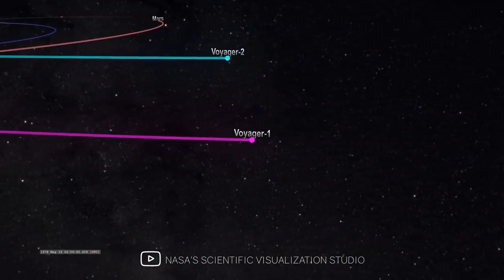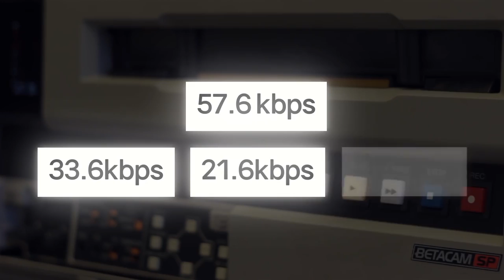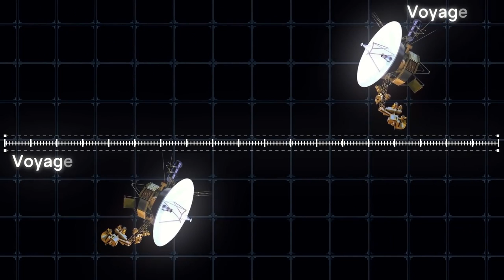"v'Ger" by chrisAngela from the album "Tidal Force"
In the void of space, a mission began,
A spacecraft set sail, a journey so grand,
V'ger, the explorer, forged from human hands,
Venturing afar, where no one understands.

Silent solitude, a path unknown,
Voyager's destiny, in the cosmos it's sown,
Seeking out the answers, a quest to atone,
V'ger roams the heavens, to the great unknown.

V'ger, oh V'ger, a lonely traveler of time,
Through celestial realms, your purpose we define,
Unraveling the mysteries, the universe you'll climb,
V'ger, oh V'ger, your journey's so sublime.

As the eons pass by, V'ger sails on,
A testament to human spirit, forever drawn,
To the depths of existence, its legacy will dawn,
V'ger, the eternal explorer, until the universe is gone.